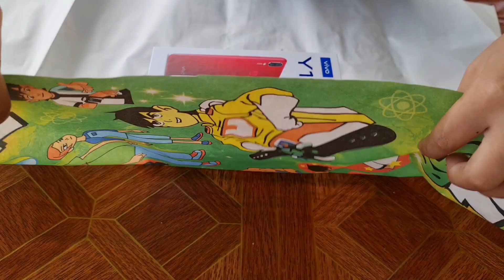Phauj see yees wb ntim su rau phauj tshav ntuj nkawv